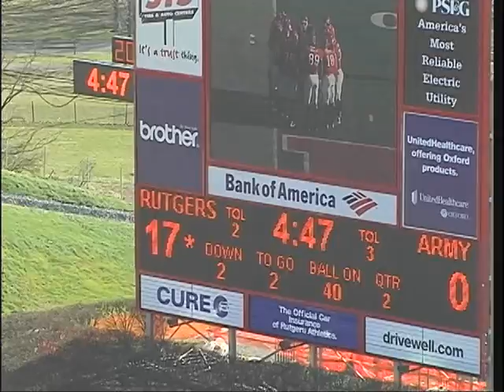PART 3. SHAMAR GRAVES #3....RUTGERS TIGHT END/HBACK (6'2, 235). CONTACT